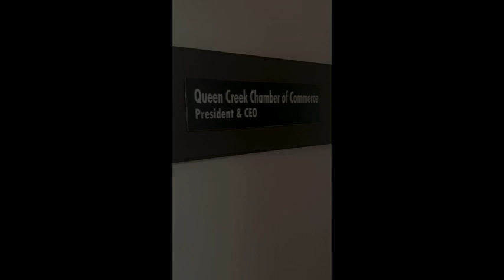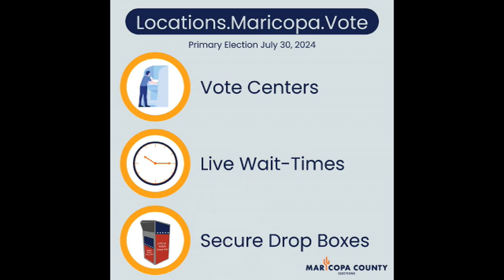July midmonth update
It's your mid-month update from Chris Clark, President and CEO of the Queen Creek Chamber of Commerce! Get the latest on Voting, Meet the Candidates, Tri-City Luncheon, 2024 Ballot Issues Forum and much more!